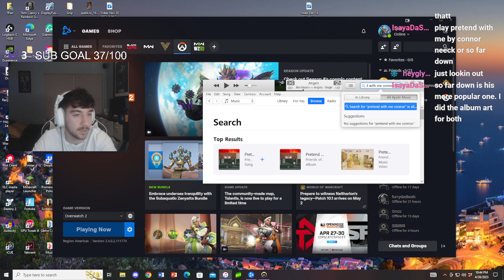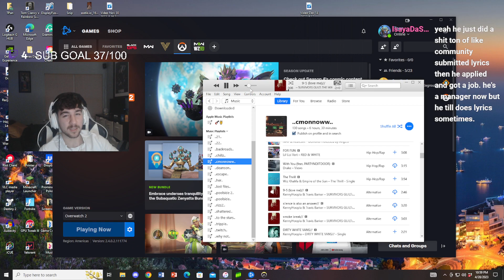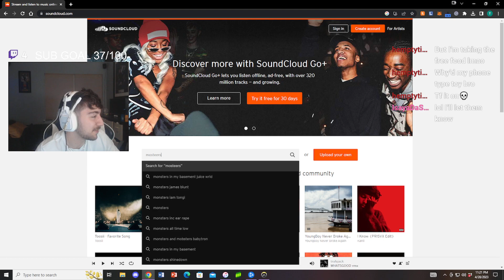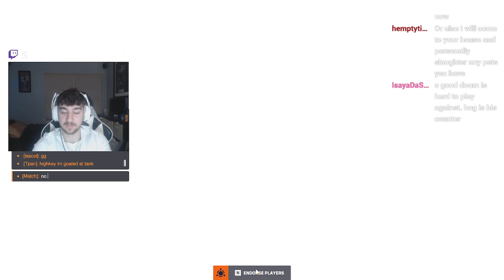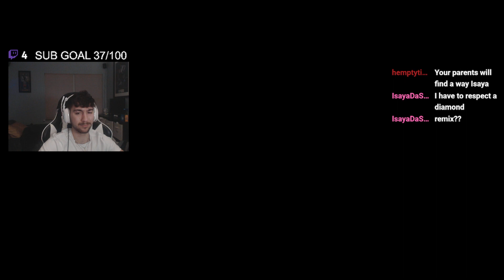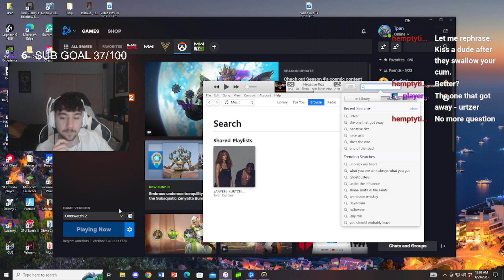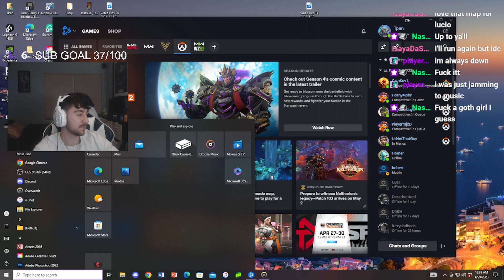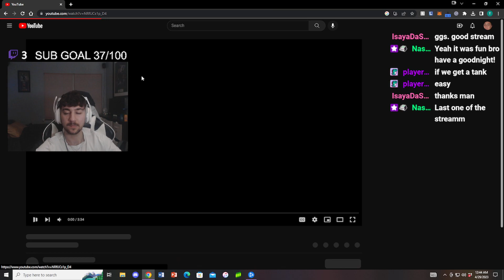SWEATING ON OVERWATCH 2!! BEST HEALER ON EARTH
I'm live every single day guys NO MATTER WHAT!! so be sure to come check me out!

IM LIVE RIGHT NOW SO CLICK THIS LINK!